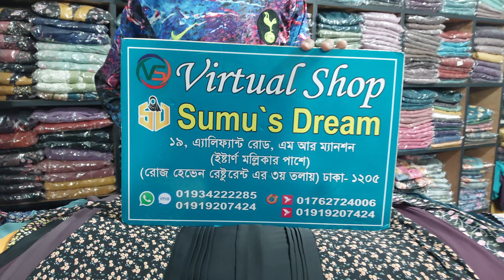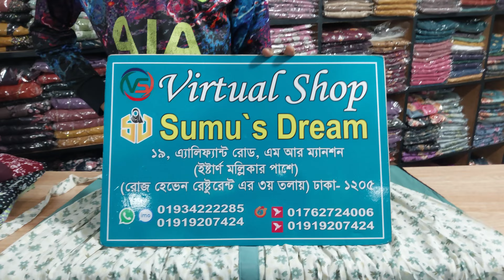Year ending discount Price unlimited borka collection..... 01934222285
Year ending discount Price unlimited borka collection.